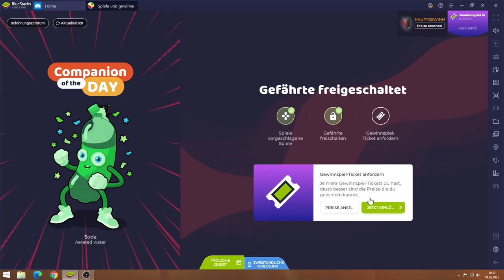Zero City #09.06 JndT (BlueStacks)